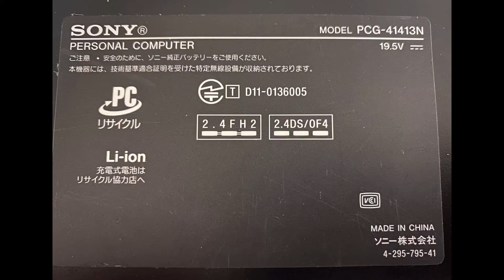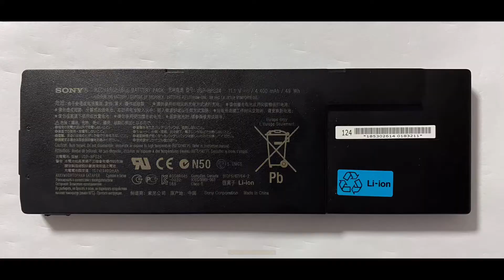How my laptop became usable?! 🤔It was unusable for 3 years!😯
I bought a new battery and replaced it
The RAM was 4 GB, I added a new 4 GB RAM
The inside was dusty and I cleaned it
It works very well right now